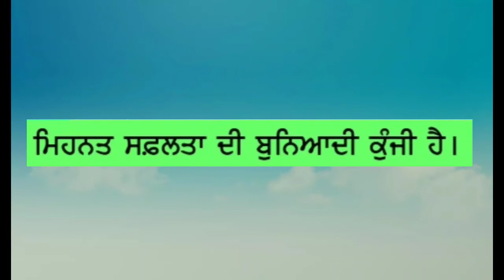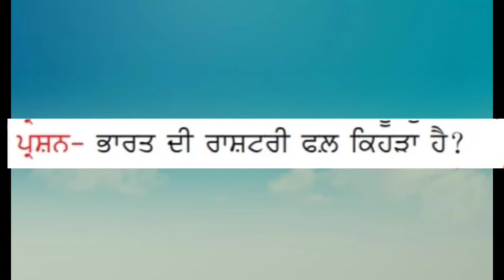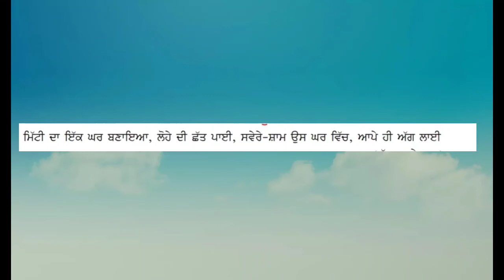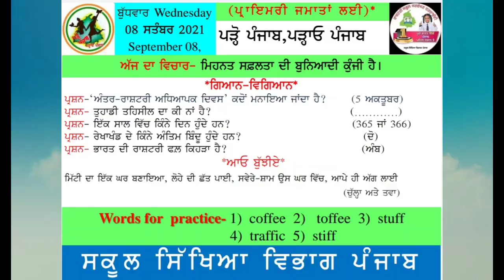Daily-Slide//8 September, 2021//Punjabi-Medium//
By :-
Mrs.Neha Mahajan
Gps Taloor
Block-Bamial
District-Pathankot